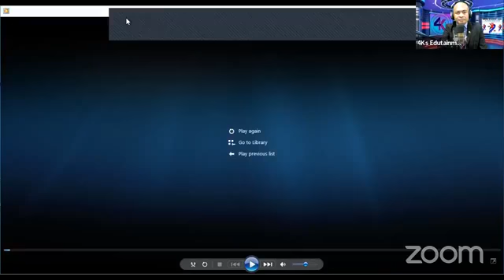4Ks Inspiring RSW series 68 with Ms. Maria Morfidou, Social Worker from Thessaloniki, Greece